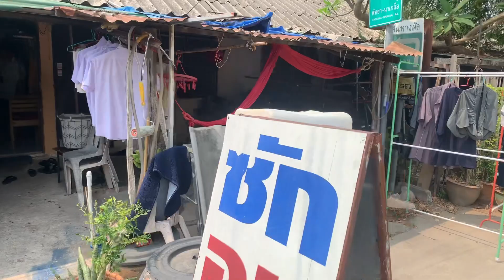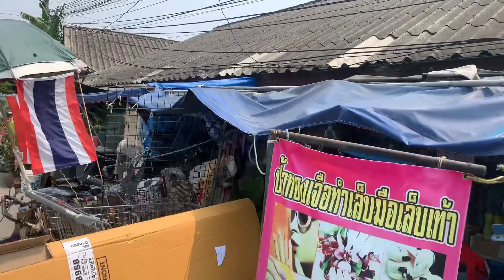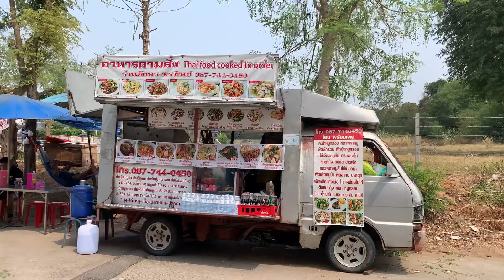Soi 33 und Umgebung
folge mir auch
Kontakt Mail
Fanartikel und Tshirts
zur Unterstützung